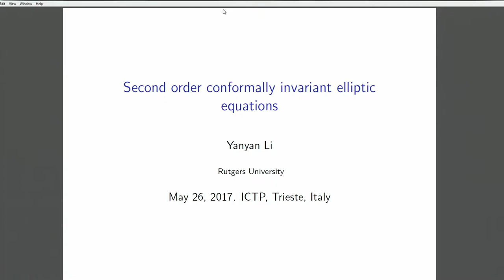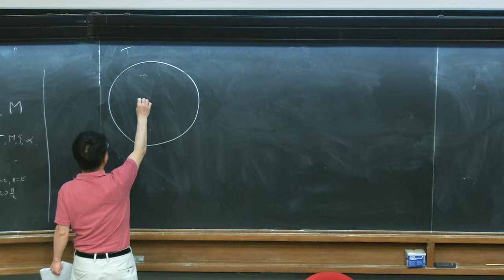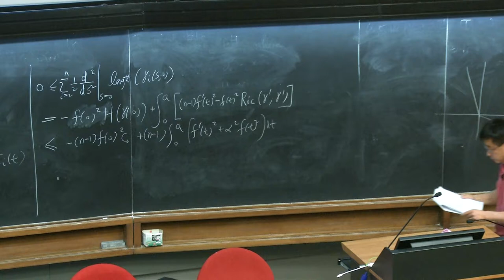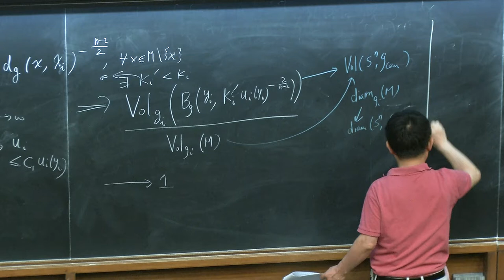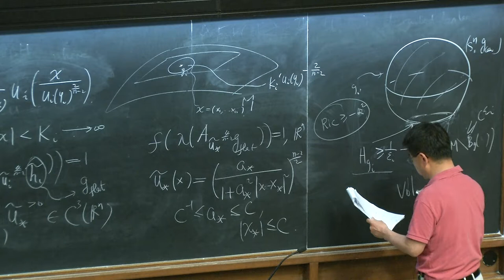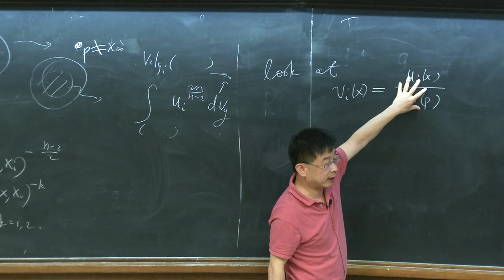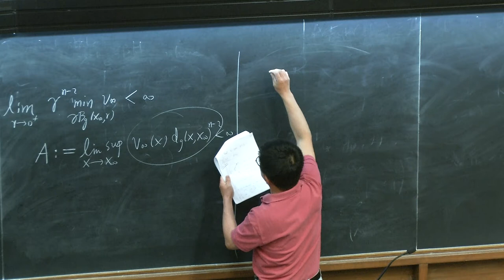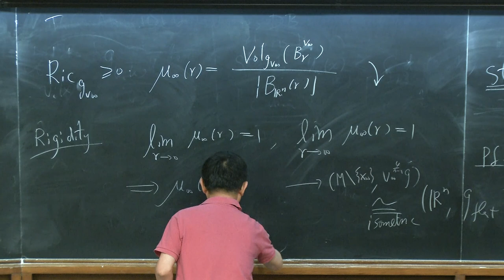Second order conformally invariant elliptic equations - V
Speaker: Li Yanyan (Rutgers University, Piscataway)
2017_05_26-11_00-smr3118